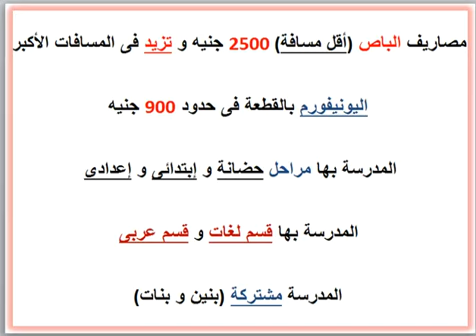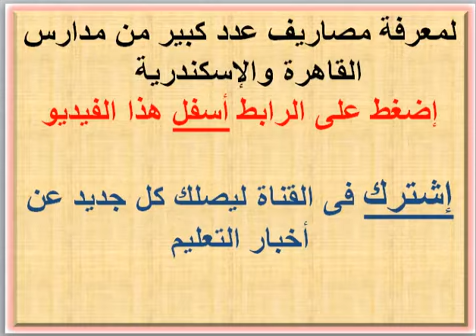مصاريف مدرسة شيرين ( قسم العربى ) ( العجمى - الإسكندرية ) 2020 - 2021